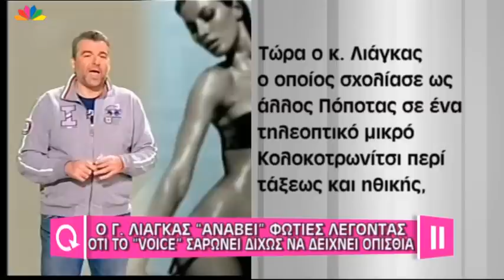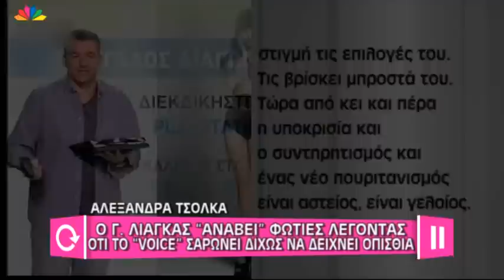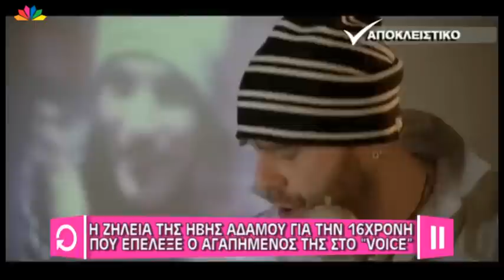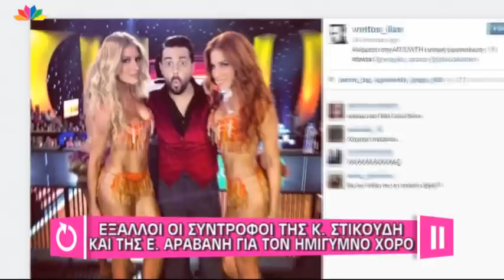Μελέτησέ το ! - 21.1.2014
ΣΥΝΕΝΤΕΥΞΗ Λ.ΛΑΖΟΠΟΥΛΟΥ ΣΤΟΝ ΘΕΜΟ / Ο ΛΑΚΗΣ ΛΑΖΟΠΟΥΛΟΣ ΣΧΟΛΙΑΖΕΙ ΤΟΝ «ΚΑΥΤΟ» ΧΟΡΟ Ε.ΑΡΑΒΑΝΗ-Κ.ΣΤΙΚΟΥΔΗ ΣΤΟ DANCING

ΝΕΑ ΚΟΝΤΡΑ ΣΤΟΝ ΑΝΤ1: Ο Γ.ΛΙΑΓΚΑΣ ΥΠΕΡΗΦΑΝΕΥΕΤΑΙ ΓΙΑ ΤΑ ΠΟΣΟΣΤΑ ΤΟΥ «THE VOICE» ΕΝΑΝΤΙ ΤΟΥ DANCING, ΛΕΓΟΝΤΑΣ ΟΤΙ «ΤΟΥ ΡΙΧΝΕΙ 15 ΜΟΝΑΔΕΣ ΔΙΧΩΣ ΝΑ ΒΓΑΖΕΙ ΟΠΙΣΘΙΑ»/ ΠΩΣ ΜΑΣ ΤΟΝ ΚΡΙΝΕΙ Η ΑΛΕΞΑΝΔΡΑ ΤΣΟΛΚΑ ΤΗΛΕΦΩΝΙΚΑ (ΤΟΝ ΛΕΕΙ... ΠΟΠΩΤΑ ΤΗΣ ΕΛΛΗΝΙΚΗΣ ΤΙΒΙ).

ΣΥΝΕΝΤΕΥΞΗ ΒΑΓΓΕΛΗ ΠΕΡΡΗ ΓΙΑ ΓΡΗΓΟΡΗ ΚΑΙ ΖΕΥΓΟΣ ΚΩΣΤΟΠΟΥΛΟΥ ΜΠΑΛΑΤΣΙΝΟΥ ΑΛΛΑ ΚΑΙ ΕΜΦΑΝΙΣΗ ΕΛΕΝΗΣ ΜΕΝΕΓΑΚΗ ΣΤΟ ΝΙΚΟ ΜΟΥΤΣΙΝΑ - ΔΕΝ ΘΑ ΠΑΕΙ ΠΟΤΕ ΣΤΑ ΚΑΡΝΤΑΣΙΑΝΣ, ΠΑΡΑ ΤΗΝ ΠΡΟΣΚΛΗΣΗ ΠΟΥ ΔΕΧΘΗΚΕ.

ΤΕΛΕΥΤΑΙΑ ΕΞΕΛΙΞΗ: ΠΡΟΒΛΗΜΑΤΙΣΜΟΣ ΣΤΟΝ ΑΝΤ-1 ΓΙΑ ΤΙΣ ΚΟΝΤΡΕΣ ΤΩΝ ΠΑΡΟΥΣΙΑΣΤΩΝ ΤΟΥ

Ο ΑΝΤΩΝΗΣ ΡΕΜΟΣ ΜΙΛΑ ΓΙΑ ΤΗΝ «ΚΟΝΤΡΑ» ΑΝΝΑΣ ΒΙΣΣΗ -- ΔΕΣΠΟΙΝΑΣ ΒΑΝΔΗ  / ΠΩΣ ΑΝΤΙΔΡΟΥΝ ΤΑ ΠΡΩΙΝΑ ΓΙΑ ΣΥΝΕΝΕΤΥΞΗ ΑΝΤΩΝΗ ΡΕΜΟΥ ΓΙΑ ΤΗΝ ΚΟΝΤΡΑ ΒΙΣΣΗ- ΒΑΝΔΗ./ ΠΩΣ ΣΧΟΛΙΑΖΕΙ Η ΑΝΝΑ ΒΙΣΣΗ ΤΟ THE VOICE  / ΑΠΟΚΑΛΥΠΤΟΥΜΕ ΤΗΝ ΑΓΝΩΣΤΗ ΠΡΟΤΑΣΗ ΤΗΣ ΑΝΝΑΣ ΒΙΣΣΗ ΓΙΑ ΤΗ ΔΕΣΠΟΙΝΑ ΒΑΝΔΗ

Ο ΜΑΡΚΟΣ ΣΕΦΕΡΛΗΣ ΣΑΤΙΡΙΖΕΙ ΤΗΝ ΔΕΣΠΟΙΝΑ ΒΑΝΔΗ

Ο ΓΙΩΡΓΟΣ ΜΑΖΩΝΑΚΗΣ ΜΕ ΒΑΜΜΕΝΑ ΝΥΧΙΑ ΜΑΣ ΑΠΟΚΑΛΥΠΤΕΙ ΠΩΣ ΘΕΛΕΙ ΝΑ ΚΑΝΕΙ ΟΙΚΟΓΕΝΕΙΑ

Η ΖΕΤΑ ΜΑΚΡΥΠΟΥΛΙΑ ΠΗΡΕ ΔΙΠΛΩΜΑ ΟΔΗΓΗΣΗΣ ΣΤΑ... 35 ΤΗΣ

Η ΗΒΗ ΑΔΑΜΟΥ ΑΠΑΝΤΑ ΣΤΙΣ ΦΗΜΕΣ ΓΙΑ ΖΗΛΕΙΑ ΜΕ ΑΦΟΡΜΗ ΤΗΝ 16ΧΡΟΝΗ ΤΡΑΓΟΥΔΙΣΤΡΙΑ ΑΠΟ ΤΗΝ ΚΥΠΡΟ, ΠΟΥ ΤΗΝ ΕΠΕΛΕΞΕ Ο ΜΙΧΑΛΗΣ ΤΩΝ ΣΤΑΒΕΝΤΟ ΣΤΟ THE VOICE

Backstage The VOICE - ΠΑΙΚΤΕΣ.

Ο ΓΙΩΡΓΟΣ ΘΕΟΦΑΝΟΥΣ ΚΡΙΤΗΣ ΣΤΟ "JUST" ΣΥΜΦΩΝΑ ΜΕ ΤΟΝ ΓΡΗΓΟΡΗ ΜΕΛΑ/ ΚΟΝΤΡΑ ΑΝΑΜΕΣΑ ΣΕ ΕΠΙΤΡΟΠΕΣ ΠΑΛΙΟΥ ΚΑΙ... ΝΕΟΥ ΤΥΠΟΥ ΤΑΛΕΝΤ ΣΟΟΥ (X FACTOR VS VOICE)

ΕΞΑΛΛΟΙ ΟΙ ΣΥΝΤΡΟΦΟΙ ΣΤΙΚΟΥΔΗ (DJ RICO) ΚΑΙ ΑΡΑΒΑΝΗ (ΒΡΕΤΤΟΣ) ΓΙΑ ΤΗΝ ΚΑΥΤΗ ΤΟΥΣ ΕΜΦΑΝΙΣΗ / ΤΙ ΑΠΑΝΤΑΕΙ Η ΚΑΤΕΡΙΝΑ ΣΤΙΚΟΥΔΗ ΣΤΑ ΚΑΥΣΤΙΚΑ ΣΧΟΛΙΑ ΤΟΥ Γ.ΛΙΑΓΚΑ / ΟΤΑΝ ΤΟ DANCING ΞΕΧΕΙΛΙΖΕΙ ΑΠΟ ΕΡΩΤΙΣΜΟ

STAR.GR: Η ΚΑΙΤΗ ΓΑΡΜΠΗ ΘΑ ΧΟΡΕΨΕΙ ΣΤΟΝ ΗΜΙΤΕΛΙΚΟ ΤΟΥ DANCING /  ΣΥΝΕΝΤΕΥΞΗ ΚΑΙΤΗ ΓΑΡΜΠΗ

ΦΗΜΕΣ ΓΙΑ ΧΩΡΙΣΜΟ ΠΑΣΧΑΛΗ ΤΣΑΡΟΥΧΑ ΚΑΙ ΘΕΟΦΑΝΙΑΣ ΠΑΠΑΘΩΜΑ - Ο ΙΔΙΟΣ ΜΑΣ ΑΠΑΝΤΑ «ΔΕΝ ΘΕΛΩ ΝΑ ΣΧΟΛΙΑΣΩ»